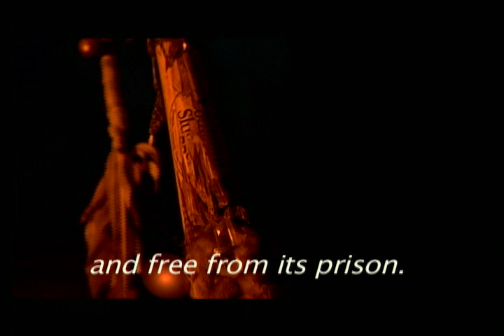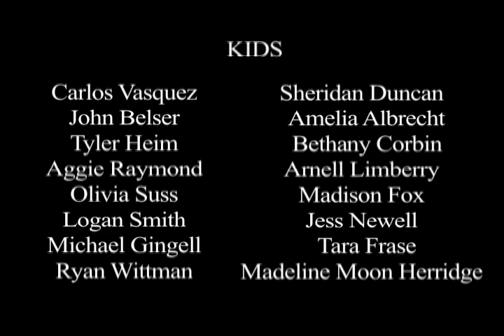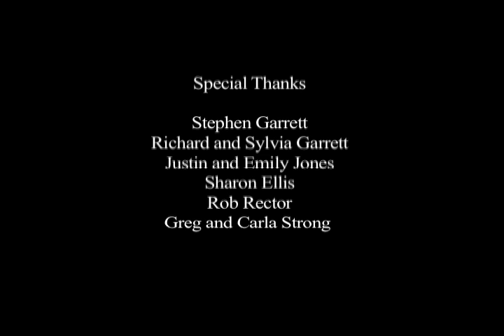Warlord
A 10 year old boy declares war on the world.

A higher resolution version of this popular, award-winning film is now available Thanks for those of you who have asked about that.